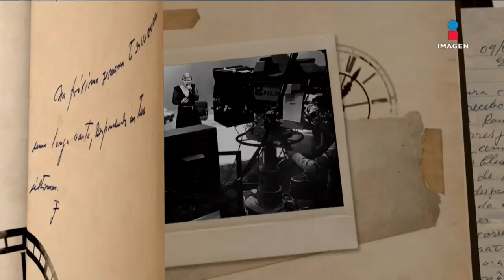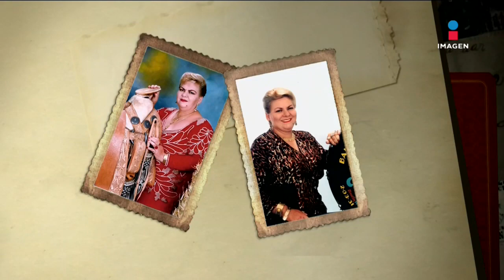Paquita 'La del Barrio' en El Minuto que cambió mi destino | Programa completo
Disfruta de la íntima charla que Paquita 'La del Barrio' le ofreció a Gustavo Adolfo Infante.